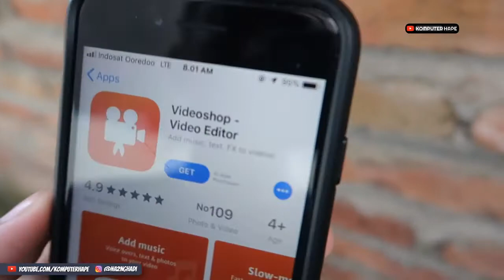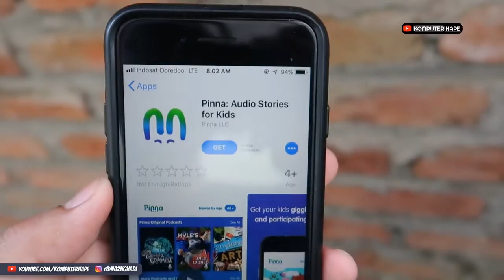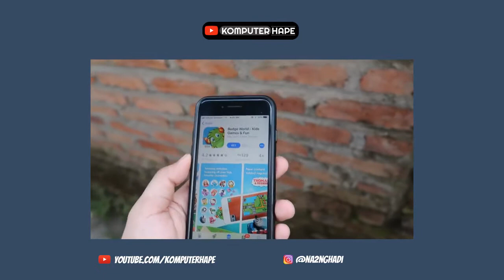Apa Arti "app in app purchase" di app store dan play store?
Dalam video ini kita akan sharing tentang pengertian dari "App in app purchase", apa sih artinya? nah mungkin banyak diantara kamu gak tau pengertian ini, ini kadang nempel di aplikasi ataupun game yang ada di play store android dan juga di app store iphone. Ini berkaitan dengan aplikasi/game itu sendiri mengenai fitur. Kadang kita diberikan game/aplikasi yang benar-benar gratis mulai dari download dan menggunakannya, dan ada juga aplikasi yang mana kalau mau download kita harus bayar, nah ada satu lagi aplikasi atau game yang gratis tapi harus bayar. Kenapa harus bayar, karena kalau kita mau menggunakan fitur lebih seru atau fitur unggulan dalam aplikasi tersebut atau misal mau buka karakter tertentu dalam game kita harus bayar sejumlah uang layaknya kita saat beli sebuah aplikasi..